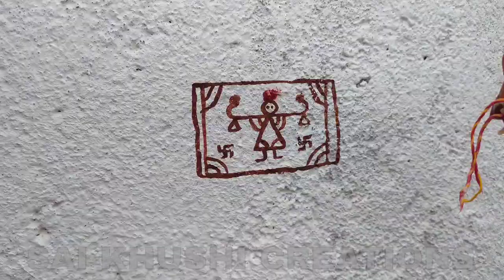राखी पर श्रवण कुमार जी कैसे बनाएं और उनकी पूजा कैसे करें !! Rakhi Shravan kumar !!